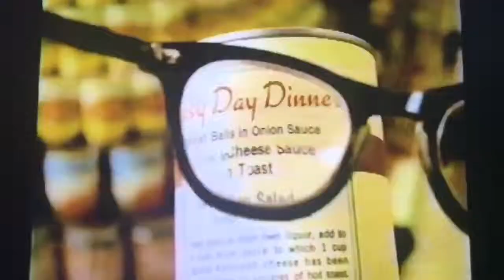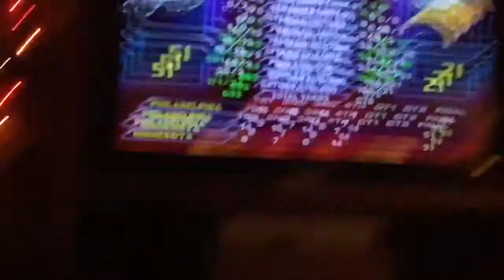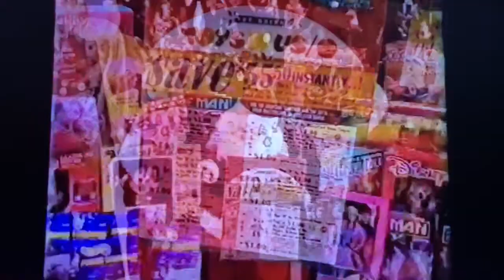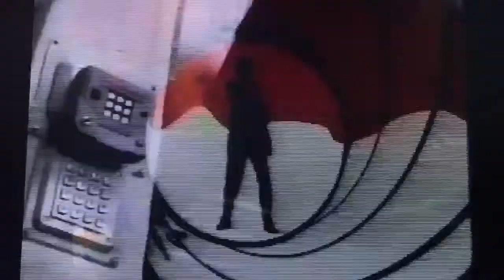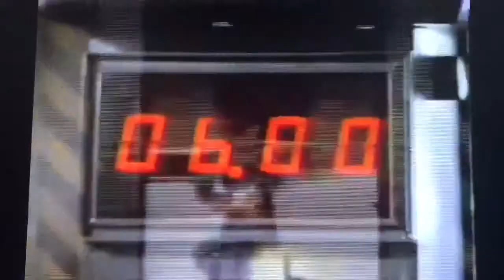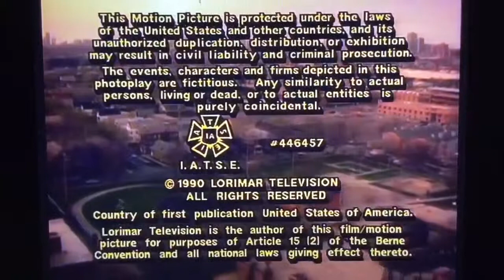17th Day of Christmas 2018 Part: 7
Madjid, Kaceme, and I play NFL Blitz and Goldeneye 007.